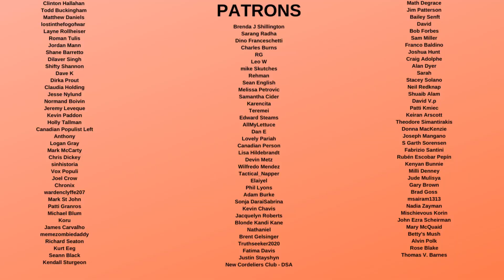Don Jr. Twitching BADLY on Camera